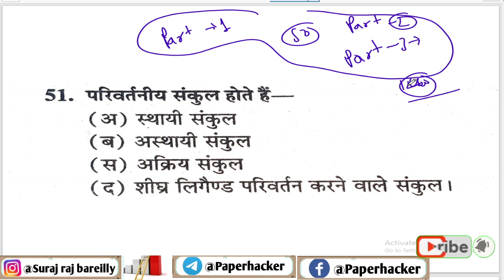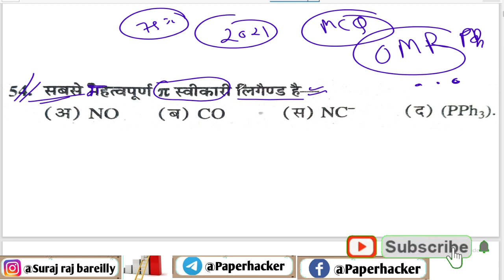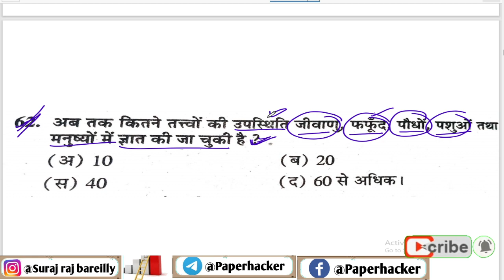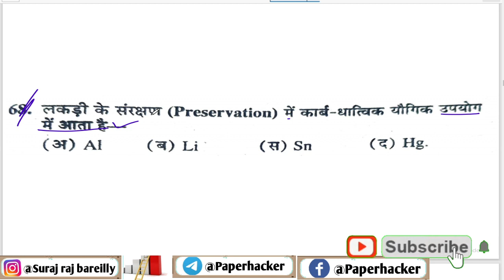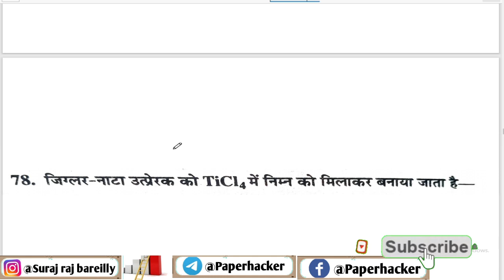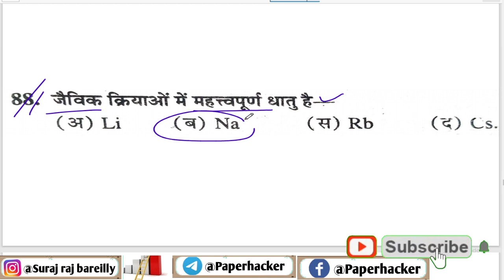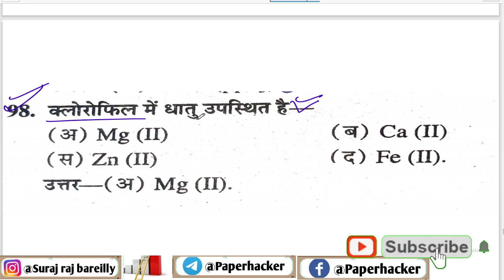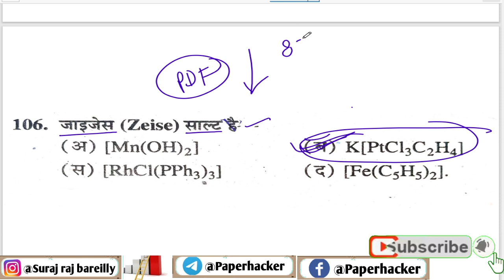BSc 3rd year Chemistry Objective Question, Bsc 3rd year inorganic Chemistry MCQ 2022, #3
B.Sc Maths (1st, 2nd 3rd) Objective Question PDF -